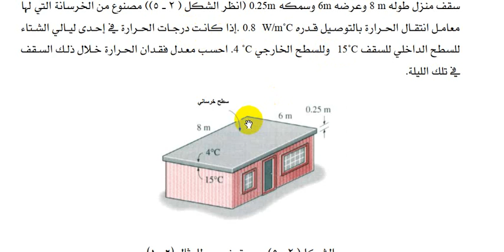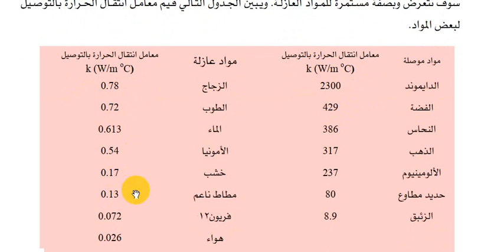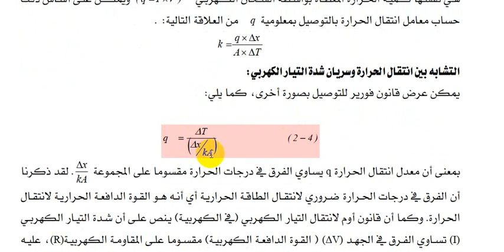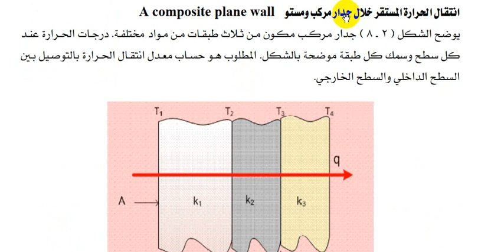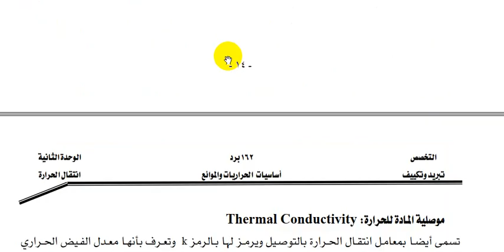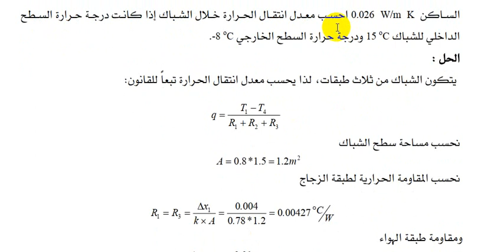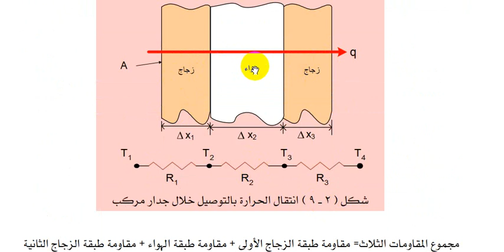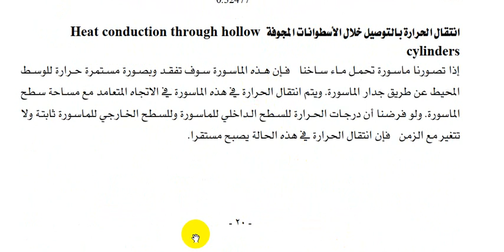انتقال الحرارة رقم 16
د.سامي المنسي
كلية الهندسة وتكنولوجيا المعلومات